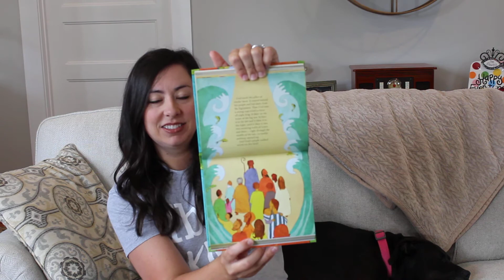Kids Time 6/3